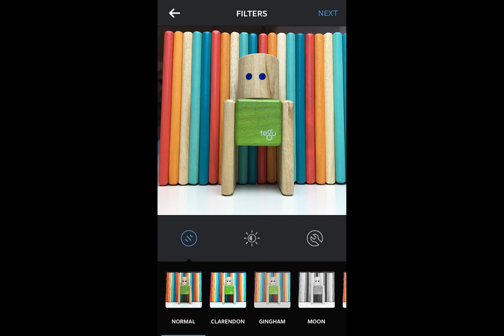How does Click take pictures?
Ever wonder how a blockhead takes pictures with no hands? Watch here and see! Follow along with the adventures on Instagram